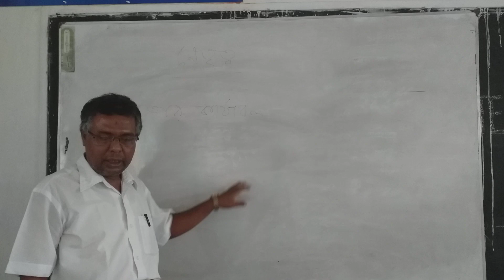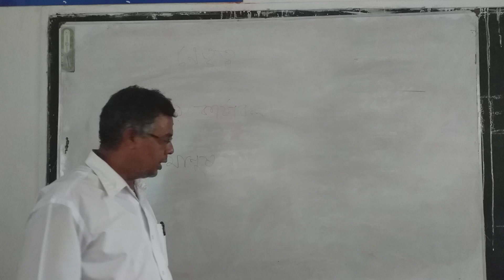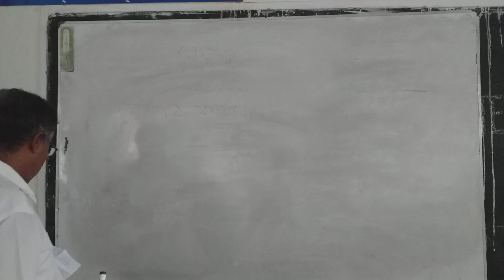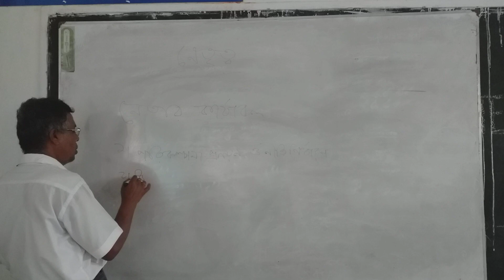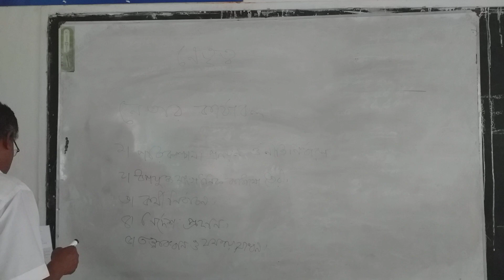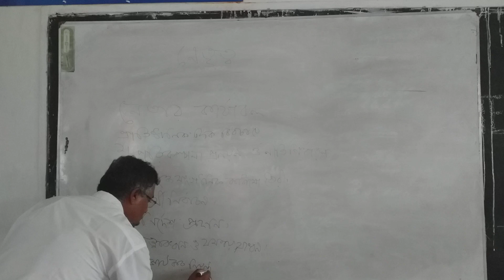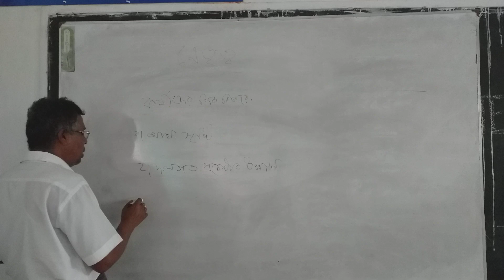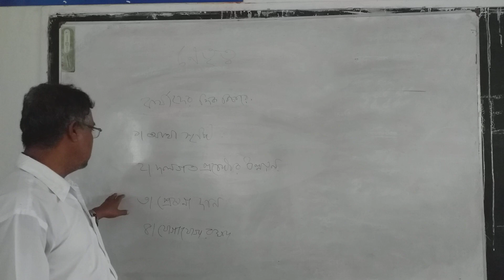Krishna Chandra Das